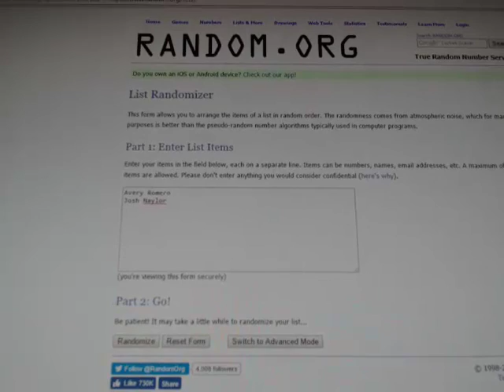2015 Bowman Draft Romero/Naylor Random